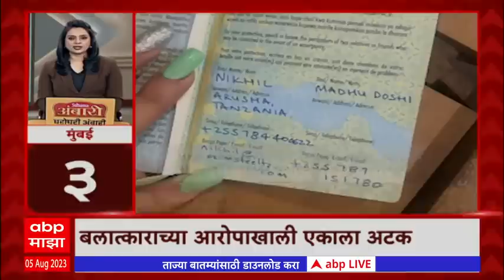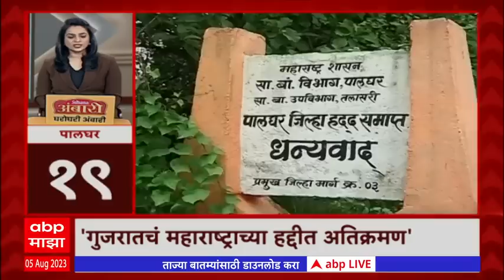TOP 80 : आठच्या 80 बातम्यांचा वेगवान आढावा : टॉप 80 न्यूज : 05 ऑगस्ट 2023 : ABP Majha